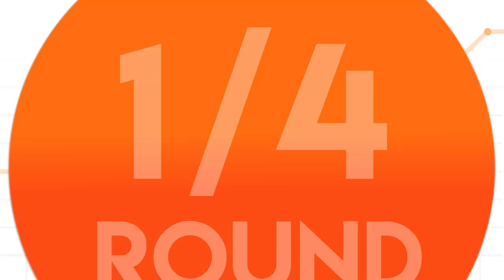VALLEJO VS COQUELIN | ¿QUIÉN GANARÁ EL LIBERTEX JENGA SHOWDOWN?